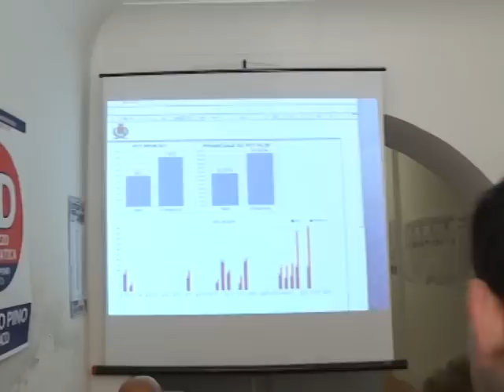Giovanni Formica è il nuovo sindaco di Milazzo